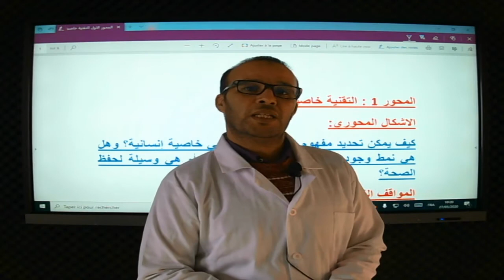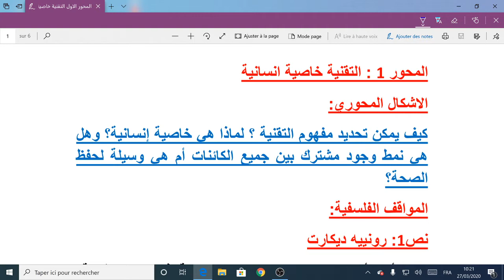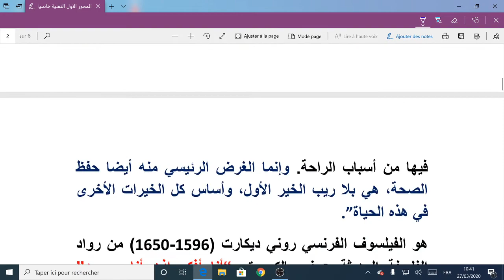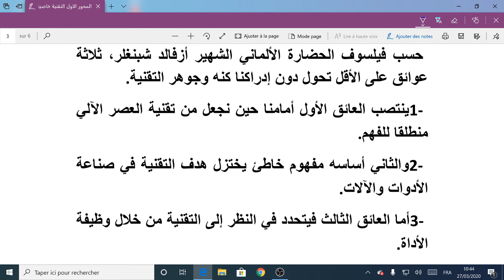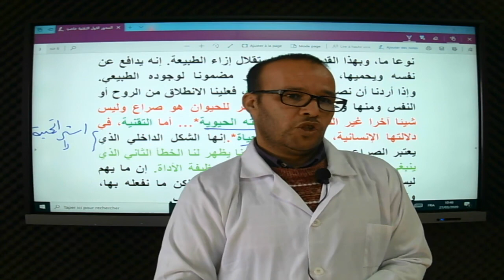MS 1B SEG PH 10 مفهوم التقنية والعلم التقنية خاصية إنسانية